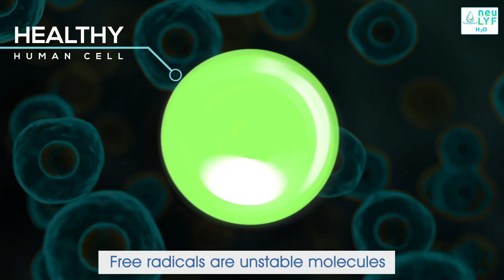Hydrogen water NeuLYF H2O (Bottle) Health benefits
neuLYF H2O Portable Hydrogen Water Bottle is a convenient and affordable way to enjoy the benefits of hydrogen water on the go. It uses a process called SPE to generate hydrogen gas through a PEM-proton exchange membrane, which is then dissolved into the water. Molecular Hydrogen water has been shown to have several health benefits, including improved antioxidant protection, reduced inflammation, and better hydration. neuLYF H2O® Portable Hydrogen Water Bottle has a capacity of 400ml and a battery capacity of 3000mAh. It can generate hydrogen gas at a concentration of up to 2200ppm.

The bottle has an LED light indication that shows when the hydrogen generation process is complete and when the battery needs to be charged. To use the neuLYF h2o Portable Hydrogen Water Bottle, simply fill it with purified or bottled water and close the lid. Then, press the button to start the hydrogen generation process. The bottle will generate molecular hydrogen gas for 3 or 10 minutes, depending on the setting you choose. Once the hydrogen generation process is complete, you can drink the water immediately. If you are looking for a way to improve your health and well-being, neuLYF H2O Portable Hydrogen Water Bottle is a great option to consider.

Features
* Bottle Capacity: 400ml
* Battery Capacity: 3000mAh
* Platinum Electrode
* Hydrogen Generation: up to 2200ppm
* LED light indication
* 60 times usage on full-charge